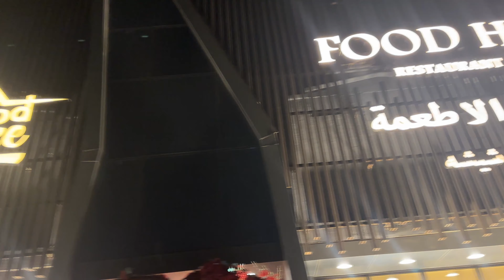Food House Restaurant & Loungue | Best Restaurant in Riyadh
কেমন আছেন সবাই। আজ আমি আপনাদের দেখাব অসাধারণ একটি রেস্টুরেন্ট । আসা করি সবাই আমরা ভিডিও টি লাইক এবং শেয়ার করবেন।